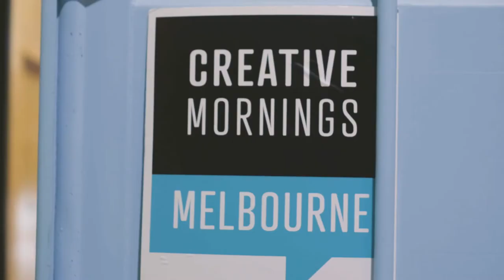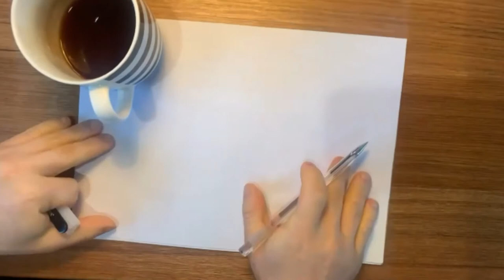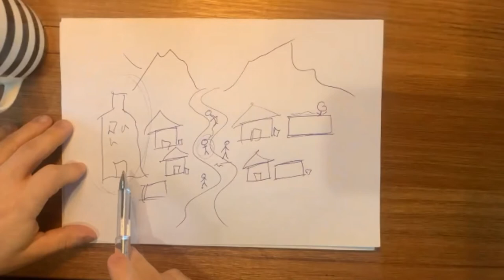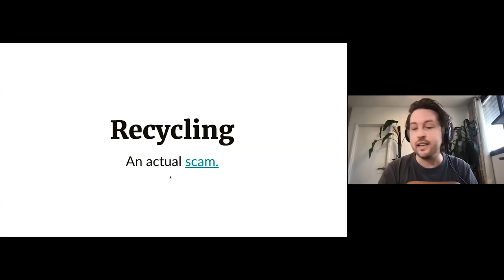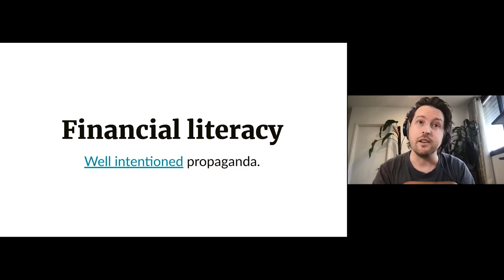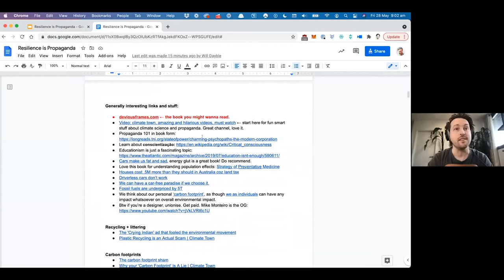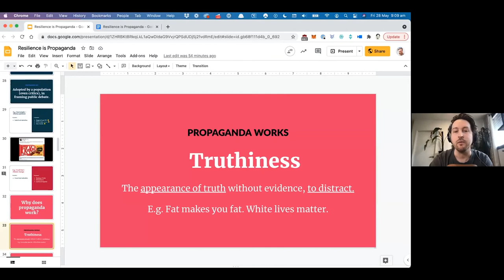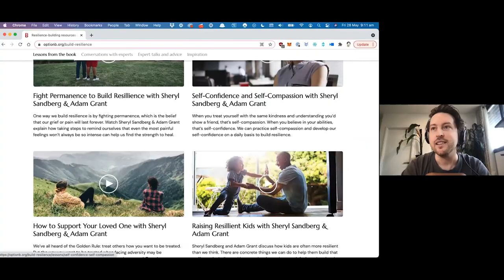Will Dayble: Resilience is propaganda!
What if recycling, grit, financial literacy, and B-Corps were scams?

Will Dayble at CreativeMornings Melbourne, May 28, 2021. Free events like this one are hosted every month in dozens of cities. Discover hundreds of talks from the world's creative community